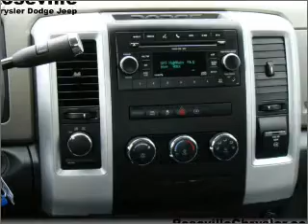2010 Dodge Ram 1500 - Roseville MN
Year: 2010
Make: Dodge
Model: Ram 1500
Trim: SLT
Engine: 5.7 liter 8 cylinder 16 valve
Transmission: Automatic
Color: Bright White
Mileage: 1876
Address:
2805 Long Lake Rd